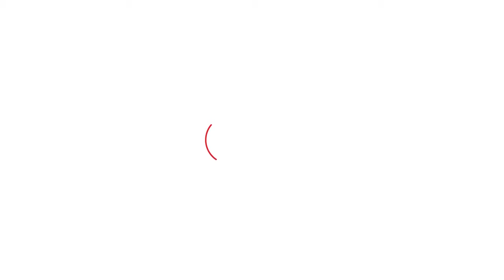School Bus का हाल देख रूह कांप उठेगी, देखिए कनीना से ग्राउंड रिपोर्ट। Haryana Tak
School Bus का हाल देख रूह कांप उठेगी, देखिए कनीना से ग्राउंड रिपोर्ट।